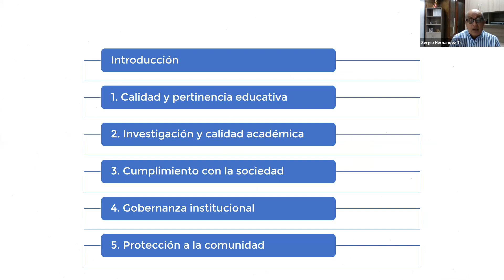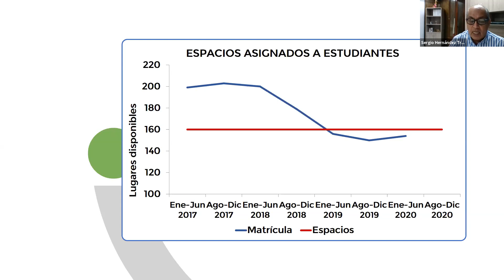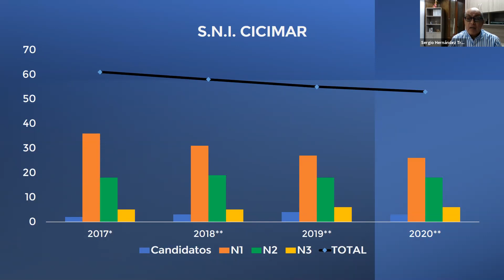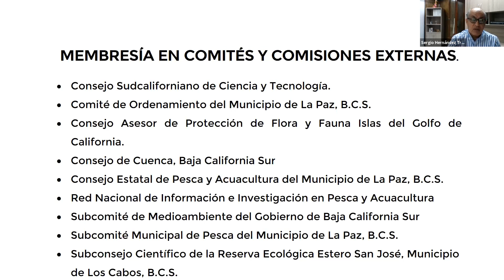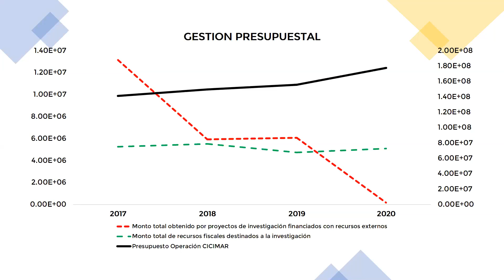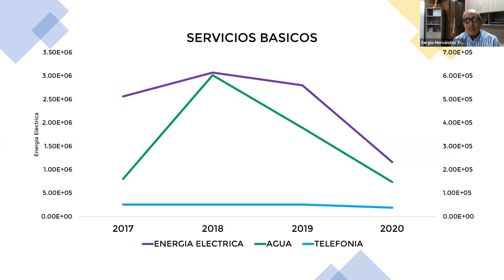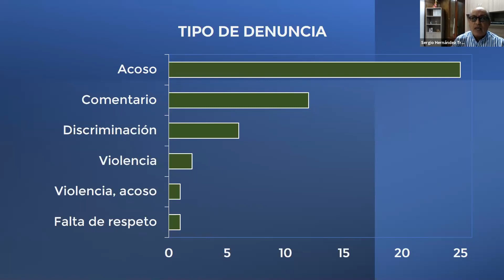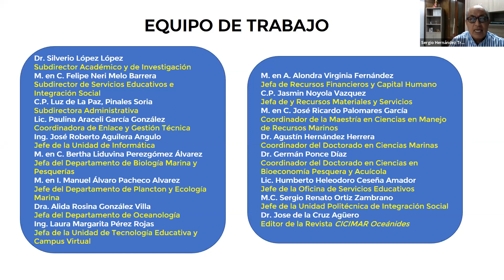Informe de Gestión 2017-2020 Dr. Sergio Hernández Trujillo